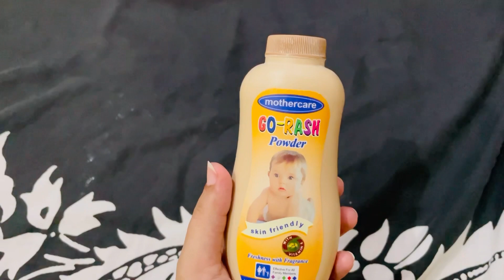Baby shower 💦 and skin care🌸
Johnson’s baby products 😍